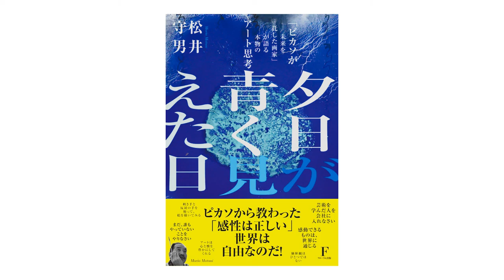「夕日が青く見えた日～『ピカソに未来を託された画家』が語る本物のアート思考」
拙著「夕日が青く見えた日～『ピカソに未来を託された画家』が語る本物のアート思考」（フローラル出版）が全国の書店にて発売中です。

これまでの半生を書いた自叙伝でもありながら、ビジネスマンや若い方にも読んでいただけるよう書かせていだだきました。

わたしがこれまでにアートを通して学んだことや経験が少しでも皆さんのお役に立てば嬉しく思います。

Amazonほか楽天など、インターネットでも購入できますので是非ご一読ください！

▼夕日が青く見えた日 「ピカソが未来を託した画家」が語る本物のアート思考

【プロフィール】松井守男
1942年愛知県・豊橋市生まれ。
1967年に武蔵野美術大学を卒業と同時に、フランス政府奨学生として渡仏。アカデミー・ジュリアン、パリ国立美術学校に学び、パブロ・ピカソとの出会いに大きく影響を受ける。
1997年にフェッシュ美術館での個展を機にコルシカ島に拠点を移し、2000年にはフランス政府から芸術文化勲章、2003年にはレジオン・ドヌール勲章をフランス本国にて受章。

［Profile］Morio MATSUI
I was born in Toyohashi, Aichi. I studied at the Musashino College of Fine Art in Tokyo.
In 1967, I moved to Paris, France, on a French government scholarship.
I continued my studies at the Académie Julian and the École des Beaux-Arts in Paris.
And I was heavily influenced by encounter with Pablo Picasso.
I have been based in Corsica on the occasion of my solo exhibition at the Fesch Museum in 1997.
I was awarded the Ordre des Arts et des Lettres in 2000, and France's Legion of Honour in 2003.